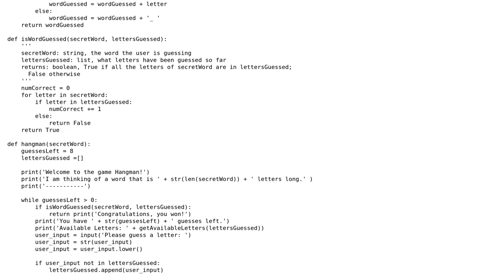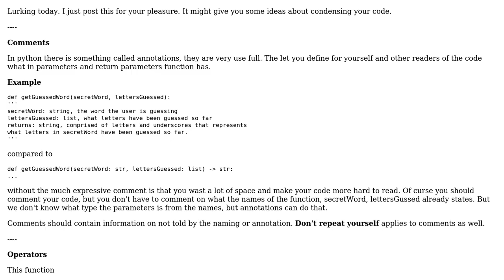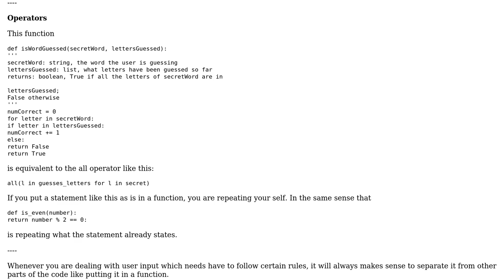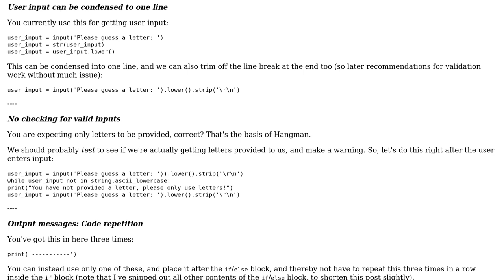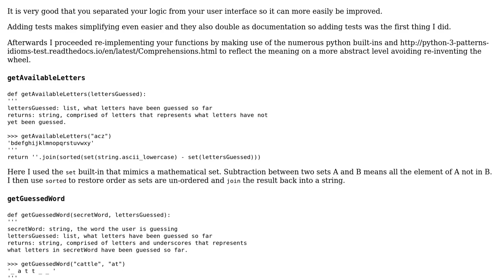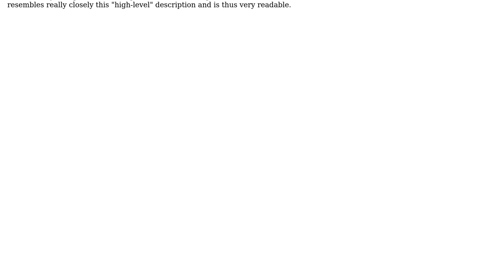Code Review: Hangman game written in Python 3.5 (3 Solutions!!)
Code Review: Hangman game written in Python 3.5

With thanks & praise to God, and with thanks to the many people who have made this project possible! | Content (except music & images) licensed under CC BY-SA | Music | Images & others | With thanks to user Thomas Ward user Simon user Jamal user ChrisIkeokwu user Caridorc and the Stack Exchange Network Trademarks are property of their respective owners. You are responsible for your own actions.